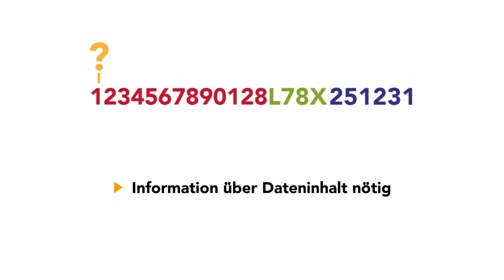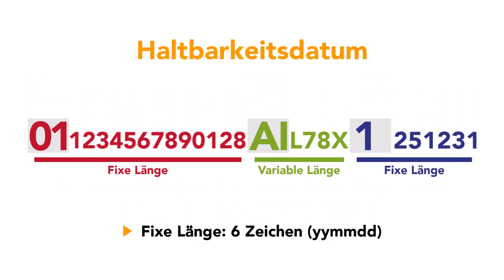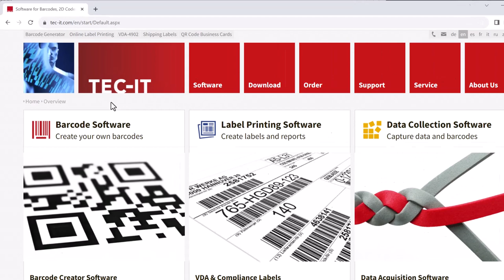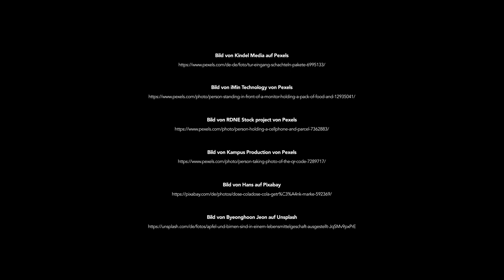Entdecken Sie das GS1 Barcodesystem - Teil 2: GS1-128, AI - Application Identifier, FNC1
- Willkommen zum zweiten Video über das GS1 Barcodesystem. Hier gehe ich am Beispiel eines GS1-128 Codes genauer auf die interne Struktur und Generierung von GS1-konformen Barcodes ein.

00:01 Einleitung, GS1-konforme Barcodes
00:21 Mehre Datenelemente in einem Barcode, AI Datenbezeichner, FNC1
00:38 GS1-128 Beispiel mir Erklärung von AIs/FNC1
02:06 GS1-128 auf erzeugen
02:21 Klammerung der AIs (Application Identifiers) im Klartext
02:36 GS1-128 mit mobiler App Scan-IT to Office scannen (siehe

✴️ D A T E N   S T R U K T U R I E R T   C O D I E R E N?
Barcodes werden üblicherweise verwendet um eine einzige Information zu codieren – wie etwa die im ersten Video erwähnte GTIN in einem EAN-Symbol Will man mehrere Datenelemente in einem einzelnen Barcode ablegen, dann müssen die Datenelemente für die weitere Verarbeitung voneinander getrennt werden können. Zu diesem Zweck dienen AI-Datenbezeichner („Application Identifiers“) und das Spezialzeichen FNC1.

✴️ B E I S P I E L
Nehmen wir an, sie wollen eine GTIN, eine Chargennummer mit variabler Länge und ein Haltbarkeitsdatum in einem GS1-128 Code ablegen.

Um der lesenden Applikation mitzuteilen, wo genau in den Barcodedaten die entsprechende Information zu finden ist, erfolgt eine Zuordnung mit AIs. AIs sind 2, 3 oder 4-stellige numerische Kennungen, die die Bedeutung des nachfolgenden Wertes festlegen. Eine – sehr umfangreiche! – Liste der aktuellen Datenbezeichner ist unter dem angezeigten Link erhältlich:

Der einem AI-Datenbezeichner zugeordnete Dateninhalt kann eine fixe oder eine variable Länge haben. GTIN (AI 01) und Haltbarkeitsdatum (AI 15) sind laut Spezifikation immer mit der fixen Anzahl Zeichen zu codieren (N2+N14 für die GTIN, also zwei Ziffern für den AI selbst und 14 Ziffern für die GTIN, N2+N6 für das Haltbarkeitsdatum, wieder 2 Ziffern für den AI und 6 Ziffern für das Datum).  Bei Bedarf ist die GTIN mit führenden Nullen auf die gewünschte Länge von 14 Ziffern zu bringen.

Anders verhält es bei der Chargennummer, diese kann bis zu 20 Zeichen enthalten (N2+X..20, also zwei Ziffern für den AI und 1 bis 20 Zeichen für die Chargennummer). Wird nicht die gesamte Kapazität von 20 Zeichen ausgenutzt, dann ist die Chargennummer mit einem FNC1-Zeichen abzuschließen.

➡️ Am Ende des Barcodes ist in keinem Fall ein FNC1 zu verwenden!

Da dieses FNC1-Zeichen nicht direkt auf der Tastatur eingetippt werden kann, wird es in @TECITSoftware als eine sogenannten „Escape-Sequenz“ mit der Zeichenfolge \F (Backslash F) angegeben.

✴️ B A R C O D E   G E N E R I E R E N
Nun generieren wir den Code im kostenlosen Online-Barcodegenerator von TEC-IT auf

Wir erzeugen einen GS1-128: Die Daten müssen OHNE Klammern eingegeben werden. Bei GS1-128 werden die Datenbezeichner im Klartext allerdings immer mit Klammern gedruckt, die Klammern sind aber selbst nicht Teil der codierten Nutzdaten.

➡️ Die Tools von @TECITSoftware erstellen die korrekte Klammerung im Klartext automatisch.

✴️ B A R C O D E   S C A N N E N
Beim Scannen werden ausschließlich die Nutzdaten – also ohne Klammern – gelesen. Durch die AIs und deren bekannter Länge bzw. dem Abschluss mit FNC1 ist es dem verarbeitenden System möglich, die codierten Daten korrekt zu interpretieren.

Im dritten Video werden wir näher auf die zukünftige Bedeutung des GS1 QR Codes eingehen.

T R A D E M A R K S
- GS1®  is a registered trademark of the GS1 organization in various countries.
- QR Code® is a registered trademark of DENSO WAVE INCORPORATED in the United States and other countries.

B I L D N A C H W E I S